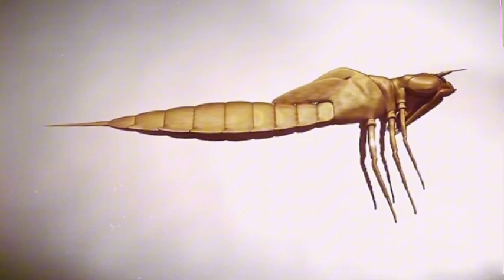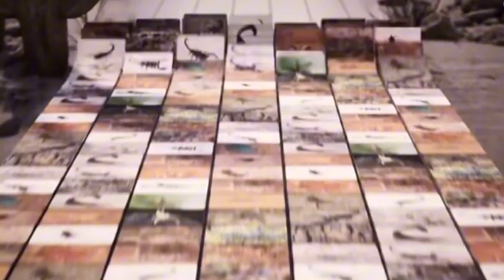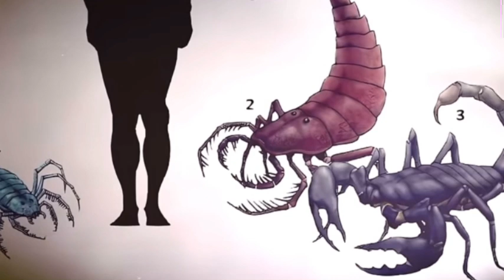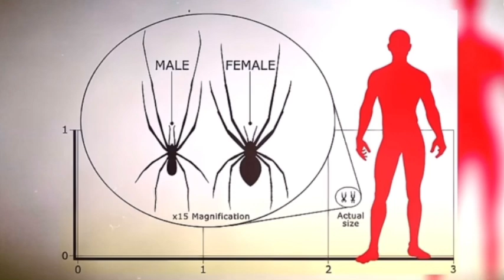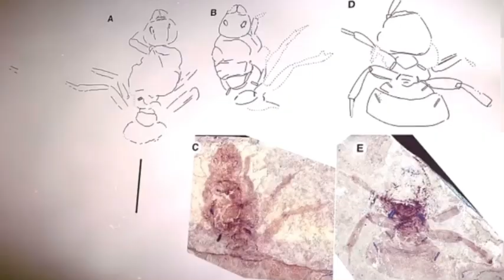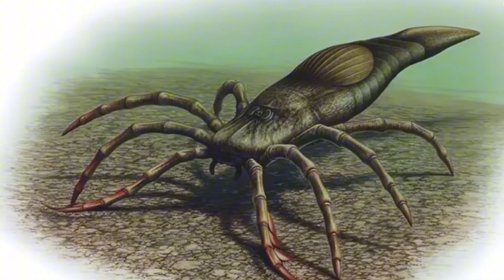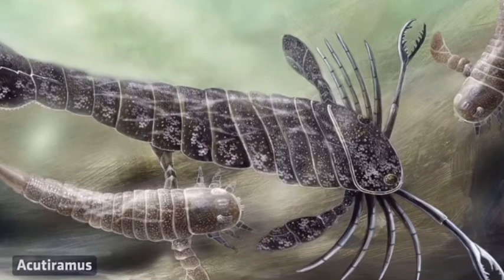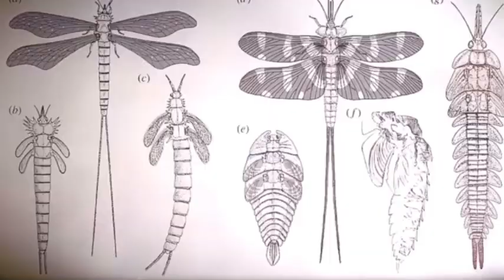10 Prehistoric Bugs and Inscects That Will Haunt Your Dreams!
As we journey back through time to explore the fascinating lives of prehistoric giants like Meganeura, Euphoberiidae, Mongolarachne jurassica, Titanomyrma, Arthropleura, Megarachne, and Pterygotus, we gain a profound appreciation for the diversity and adaptability of life on Earth. These ancient insects and arthropods, with their colossal sizes and unique adaptations, thrived in environments vastly different from our own. Their stories are a testament to the dynamic and ever-evolving nature of life, where even the most incredible forms can emerge and flourish.

But could these prehistoric giants survive in today's world? The answer lies in understanding the significant differences between their ancient habitats and the modern environment. The Carboniferous period, for example, was characterized by high oxygen levels that allowed insects like Meganeura and Arthropleura to grow to enormous sizes. Today's oxygen levels are lower, which limits the size of modern insects. Additionally, the climate, vegetation, and ecosystems have changed dramatically since these giants roamed the Earth.

Modern predators, human activity, and the significantly different atmospheric conditions would pose substantial challenges for these ancient creatures. While their physical adaptations were perfect for their time, they might not be as advantageous in the current era. The rapid pace of human-induced environmental changes adds another layer of complexity, making it unlikely that these prehistoric giants could seamlessly integrate into today's ecosystems.

However, the study of these ancient giants provides valuable insights into the resilience and adaptability of life. It also serves as a reminder of the delicate balance that ecosystems require to sustain diverse life forms. As we face ongoing environmental challenges, the stories of these prehistoric creatures underscore the importance of preserving our planet's biodiversity and ensuring that life, in all its forms, can continue to thrive.

Reflecting on these ancient giants, we are reminded of the incredible history of life on Earth and the ever-present potential for evolution and adaptation. Their legacy continues to inspire and inform us, bridging the distant past with the challenges and opportunities of our present and future.